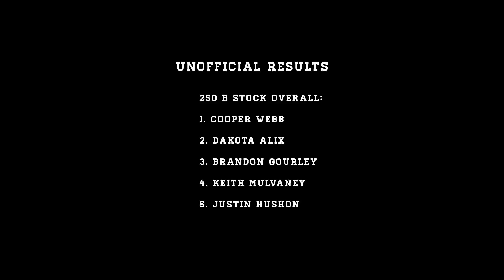2012 Steel City Amateur Regional - 250B Stock Moto 3 - vurbmoto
250 B Stock Moto 3 Uncut Highlights from the 2012 Steel City Amateur Regional Loretta Lynn's Qualifier in Delmont, PA.